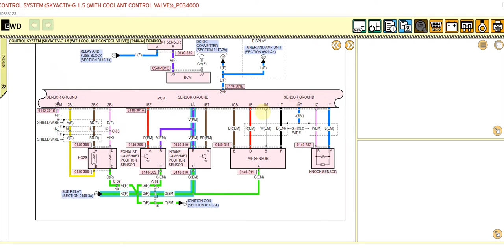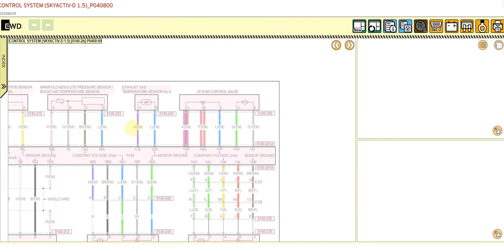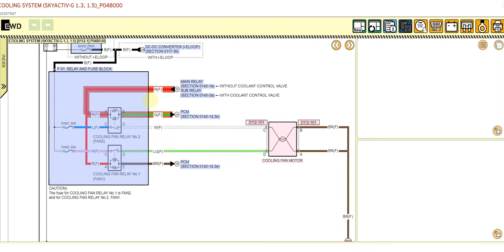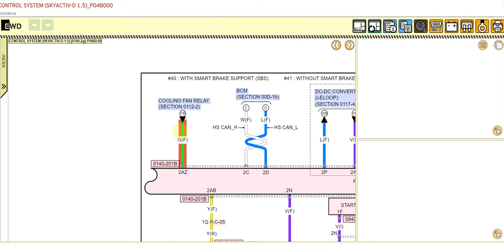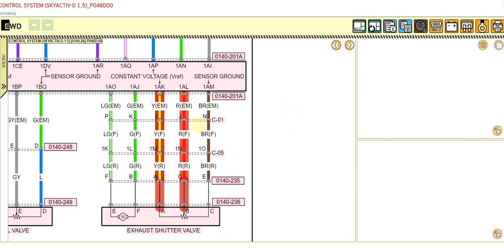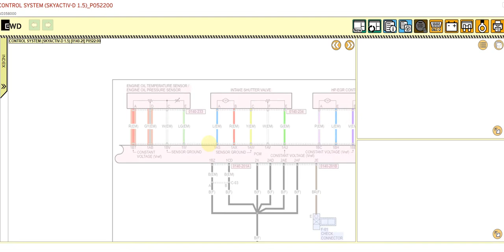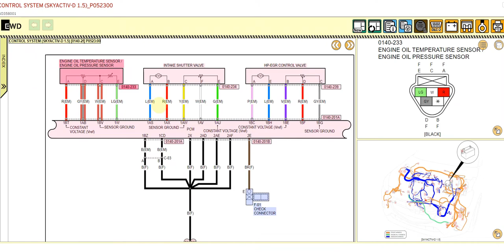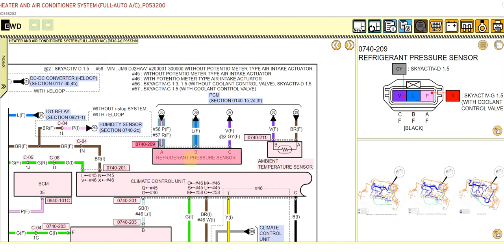Mazda2 Skyactive รหัสปัญหา P0000-P0999 EP.3